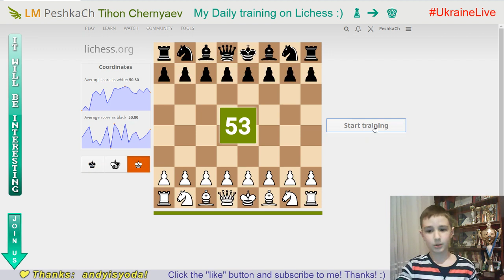Bright CHESS moments with Coordinates (58 for 30 sec.!) of the 8 y.o.WORLD CHAMPION #35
My daily training. GO to GM! LiveStream. 12/02/2019
Chess prodigy Tihon did 58 for 30 second!
And how many do you have?